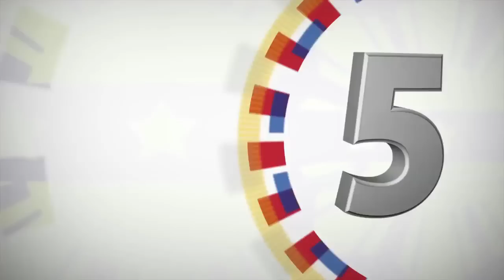Tradional Dinner with AFP Council of Sergeants Major (Speech) 1/31/2017